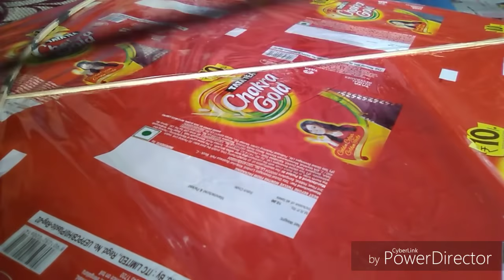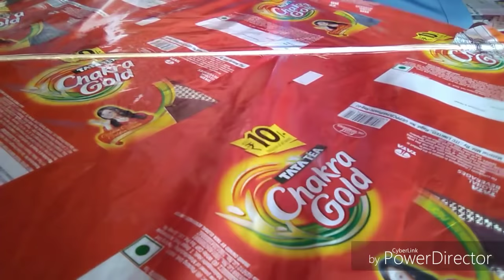how to tie kanna to a kite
in this video i gonna share with you how tie kanna to a kite
every one like inspires me a lot